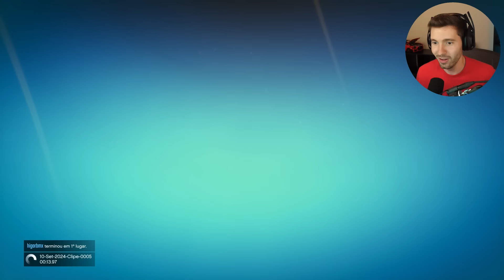GTA V: (coop) LIPÃO vs INSCRITO numa corrida impossível!